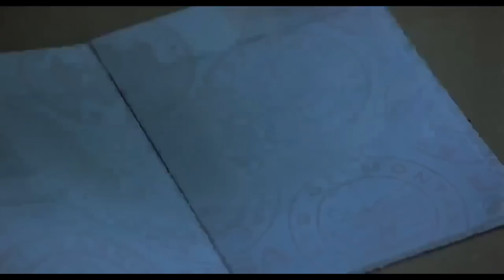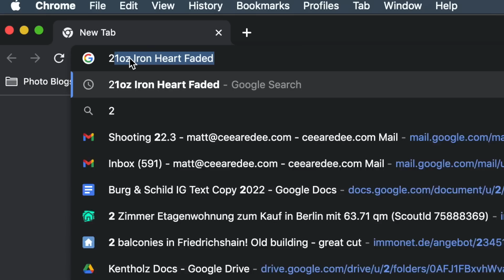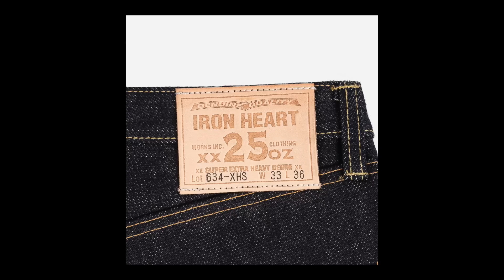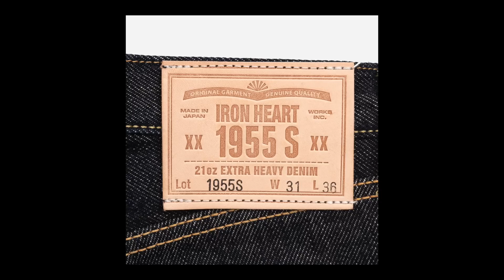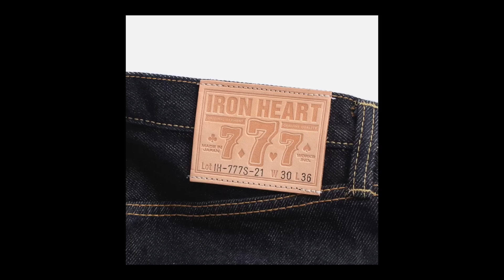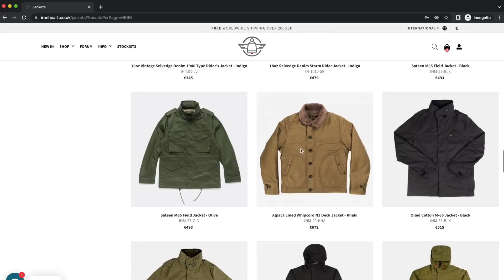Complete Guide to IRON HEART SELVEDGE DENIM. Jeans, Jackets & Accessories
Iron Heart. If you are at all into denim then you know them and probably know them pretty well. But there is a lot to know. So today we dive deep into the denim offering from this incredible Japanese brand.

Iron Heart Sites -

No News Good News Newsletter. Or FTC...

Everyday essentials.

5 Unexpected Essentials for Selvedge Denim:

Hat Brush
Boot Oil
Vacuum Bags